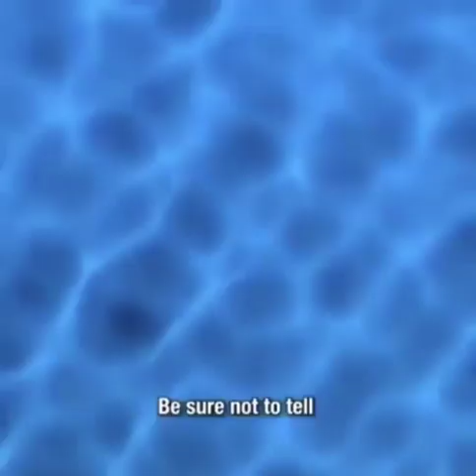biden grabass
dont touch me there uwu